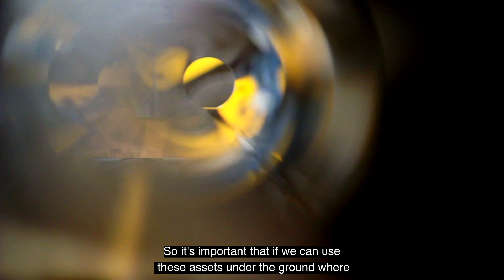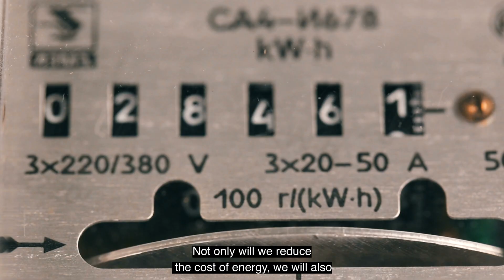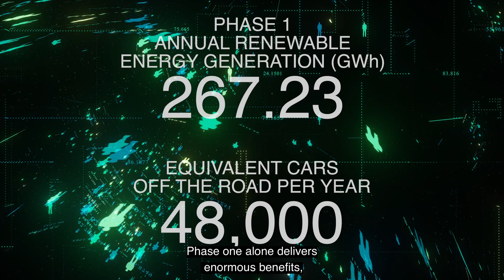Project Sapphire - Glasgow City Council - Bluestone Energy